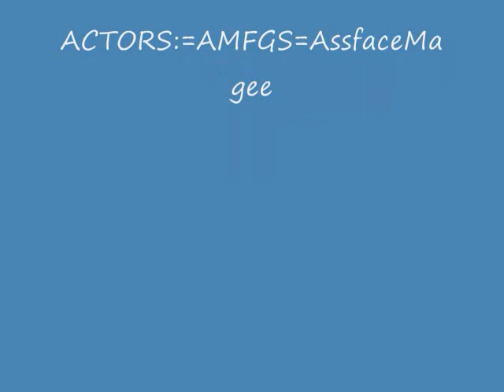A Day In The Life Of Kleiner EP:3:Kleiners Cat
I CRASHED 2 TIMES WHILE MAKING THIS